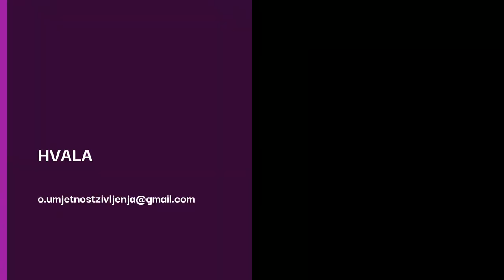Ljubav, Dobro i najbolja verzija sebe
Što znači Ljubav, što znači 'biti dobar' te što čini bolju berziju sebe - pogledajte u videu.

Ja sam Ognjena Iršević, certificirani terapeut i Life Coach kao i autor edukacijskih programa osobnog rasta. Za mene svjedoči uspješan rad s klijentima, bilo individulano ili u grupnim terapijama i edukacijskim programima.
Autor sam edukacijskih programa koji rješavaju problem:
 - suovisnosti
 - kompleksnog PTSP-a
 - traumatičnih veza
 - emotivne (ne)pismenosti